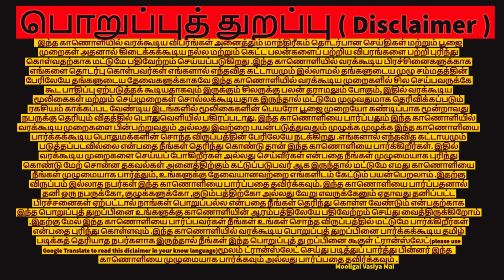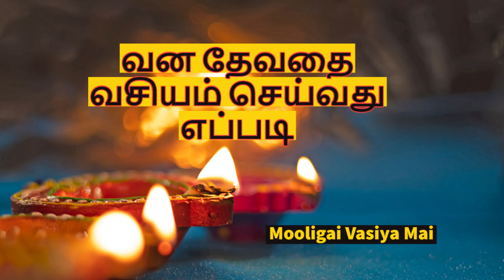வன தேவதை வசியம் செய்வது எப்படி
வசியம் செய்வது எப்படி, வன தேவதை வசியம், வசியம் என்றால் என்ன, வசியம், வசிய பூஜை, மூலிகை வசிய மை, வன தேவதை, வன தேவதை வசியம்,vasiyam in tamil,tamil,vasiya poojai,pooja,in tamil,vasiyam yendral yenna,vasiyam,vana devathai vasiyam,